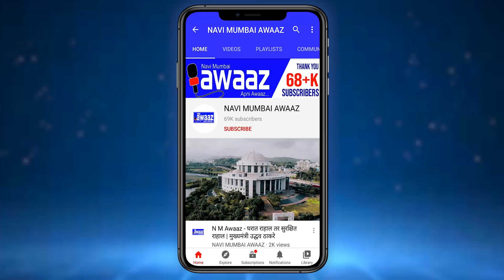N M Awaaz - कृषी कायदे रद्द करण्यासाठी आज भारत बंद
कृषी विधेयकाविरोधात देशात शेतकर्‍यांनी रान पेटवले आसताना या आंदोलनाला देशभरातून पाठिंबा मिळत असून ठिकठिकाणी आंदोलक रस्त्यावर उतरून मोदी सरकारविरोधात घोषणा करत आसतानाच आज नवीमुंबई काँग्रेस आणि राष्ट्रवादी काँग्रेस कडून वाशी येथील छत्रपती शिवाजी महाराज चौकातही अध्यक्ष अनिल कौशिक   आणि अशोक गावडे यांच्या उपस्थितीत कृषी विधेयकाविरोधात आंदोलन करून हे कायदे रद्द करावेत अशी मागणी करण्यात आली.यावेळी मोदी सरकारविरोधात घोषणा देण्यात आल्या.
यावेळी काँग्रेस,राष्ट्रवादी काँग्रेसचे कार्यकर्ते उपस्थित होते.यावेळी अनिल कौशिक यांनी हा देश ब्रिटिश राजवटीकडे चालला असून देश विकायला काढल्याची टीका केली.तर शेतकर्‍यांना हमीभाव कायम ठेवण्याची मागणी केली